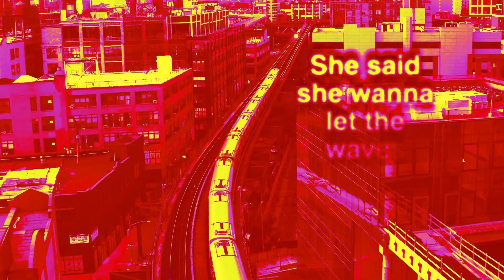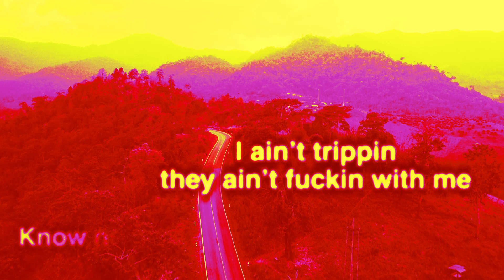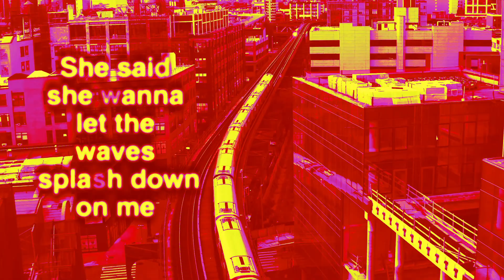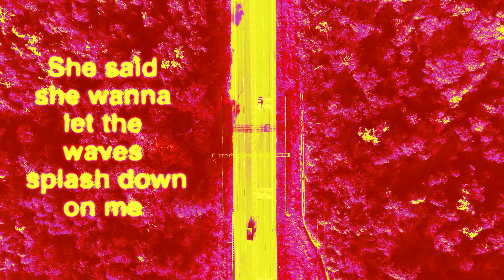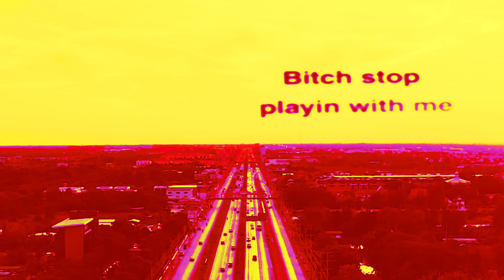Bas - The Jackie (ft. J. Cole & Lil Tjay) [Official Lyric Video]